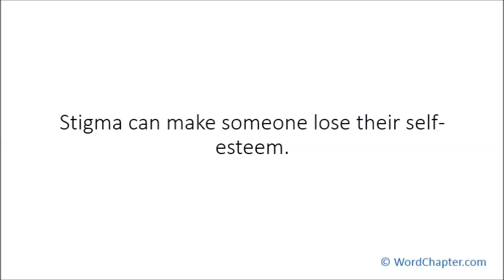Grabbing Bachelor of Occupational Therapy through Distance Learning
Article highlights:

1. Population explosion is one of the reasons why there are fewer jobs.
2. Some people are unemployed because they are less able to perform their roles.
3. Stigma can make someone lose their self-esteem.
4. Low self-esteem is the main reason behind inefficiency in a job.
5. Occupational therapist will try to motivate such people and increase their self-esteem.
6. Occupational therapist deals with physical health and psychology.
7. Bachelor’s degree in Occupational therapy takes four years to acquire.
8. The minimum score to qualify for occupational therapy is 55 percent.
9. Different universities have their minimum requirement.
10. The courses offered in occupational therapy will not be strange to a 12th grade passed student.